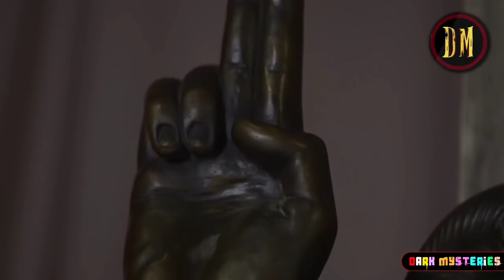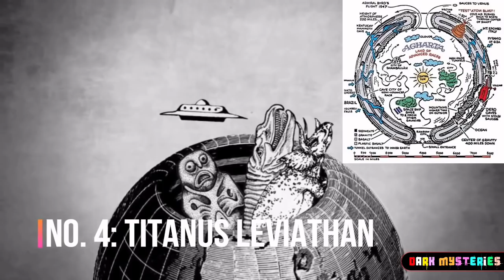All Titans in MONSTERVERSE - ప్రతి monster చరిత్ర...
Hello Guys, మన ఛానల్ కి INSTAGRAM కూడా Create చేశాం... కిందున్న లింక్ click చేసి follow అవ్వండి... ఇప్పటి నుండి copyright పడిన వీడియోస్ అన్నీ INSTA లో Upload చేస్తాము.